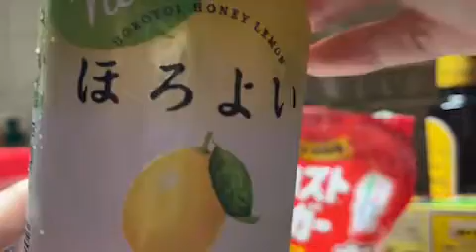2021.11.6 神聖かまってちゃん の子 雑談 配信 ツイキャス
金くれ

00:00 op
28:53 神棚